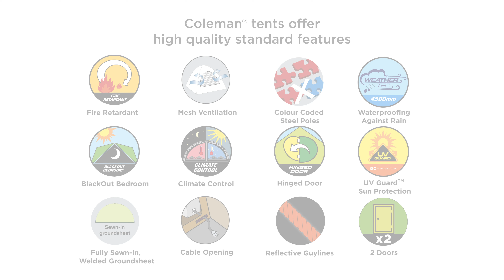Coleman® Octagon BlackOut - 8 person tent offering 360° view of your surroundings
One of our most beloved tents has evolved to encompass Coleman's® patented BlackOut Bedroom® design. The Octagon BlackOut provides a full 360° view of your surroundings.

Ample living space and the ingenious hinged door gives it a homely feel on the campsite. This spacious tent has a multitude of uses, it can be dressed as a luxury glamping bedroom, a playroom for the kids or a perfect tent for festival gatherings.